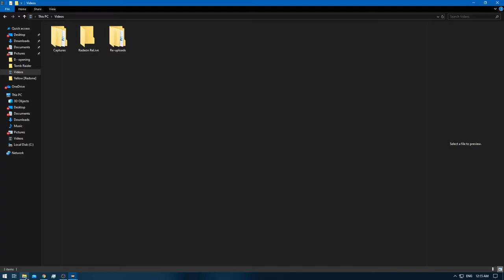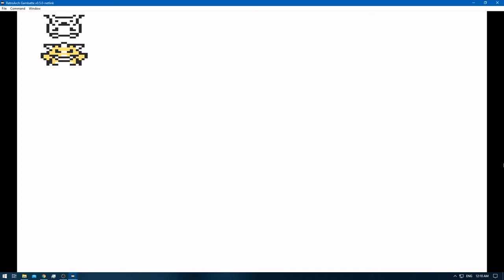[1/1] Pokemon Yellow [Redone + RA] Episode 36.1 - I Wanna Be the Very Best! [NC]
Pokedex Total: 151 [Gen 1 only]
Pokemons Caught: 0
Pokemons Evolved: 0
Trainers Defeated: 4
Times Wiped Out: 1
Difficulty: Default
Bonus Feature: Retro Achievements [RA]
[Time Stamps]

0:00 [YouTube Time Stamp Feature]
0:16 [Game Begins]
0:32 [Pokemon E4 Battle Starts] [Lorelei] [Ice/Water/Psychic]
4:21 [Pokemon E4 Battle Ends] [Victory]
4:52 [Pokemon E4 Battle Starts] [Bruno] [Rock/Fighting/Ground]
8:01 [Pokemon E4 Battle Ends] [Victory]
8:41 [Pokemon E4 Battle Starts] [Agtha] [Ghost/Flying/Poison]
14:52 [Pokemon E4 Battle Ends] [Victory]
15:59 [Pokemon E4 Battle Starts] [Lance] [Water/Flying/Dragon/Rock]
20:25 [Pokemon E4 Battle Ends] [Victory]
21:14 [Pokemon E4 Rival Battle Starts] [Gary] [Ground/Psychic/Grass/Fire/Water/Ice/Electric]
31:57 [Pokemon E4 Rival Battle Ends] [Defeat]

Yellow: [1/3]
Red: [2/3]